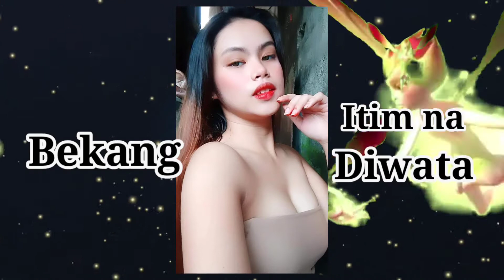NARAINIA, Cast of Characters / Narainia, Mundong Mahiwaga